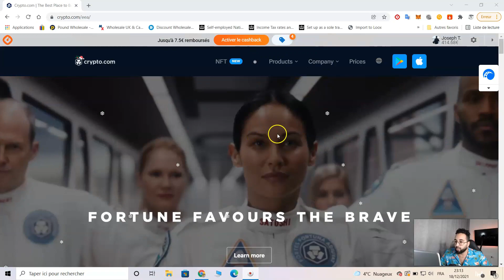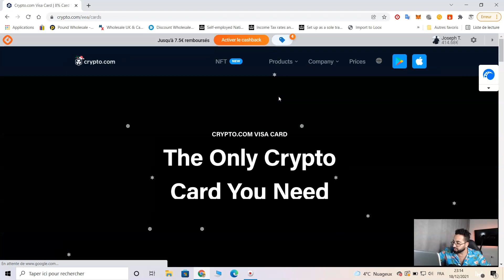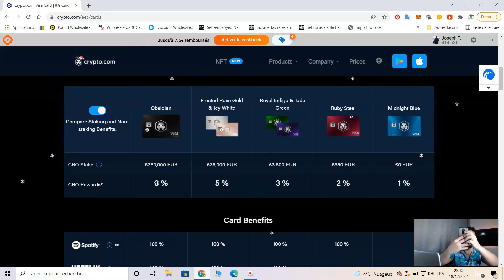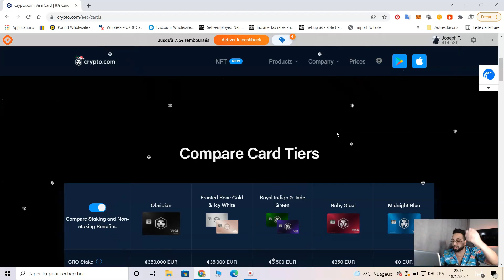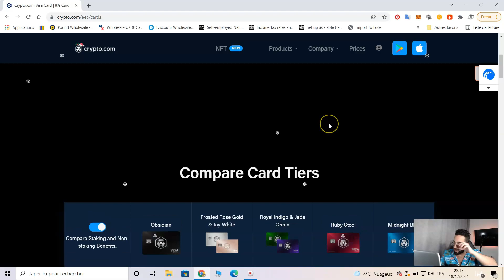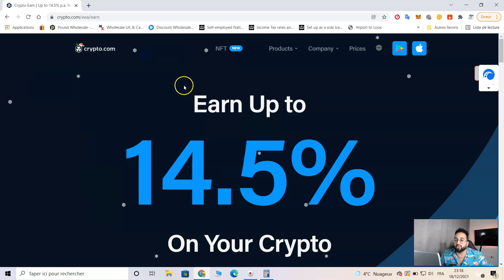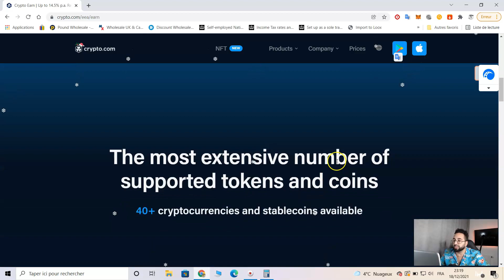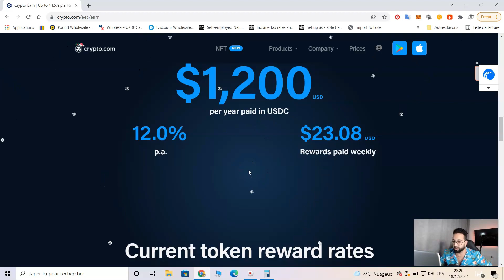Crypto.com : Comment Gagner de l'Argent Passivement et Rapidement avec cette Application Crypto ?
Dans cette vidéo, je te montre comment j'ai gagné 2300€ passivement et en quelques mois avec Crypto.com.

Gagner de l'argent avec Crypto.com est vraiment facile, tu as juste à suivre ce que je t'enseigne.

L'application est vraiment bien faite et facile d'utilisation.

Je l'utilise depuis Mars 2021, j'ai donc sélectionné les 2 meilleures méthodes pour pouvoir gagner de l'argent rapidement et passivement avec cette application et banque Crypto.

Crypto.com : Comment Gagner de l'Argent Passivement et Rapidement avec cette Application Crypto,crypto.com,gagner de largent crypto monnaie,comment gagner de largent crypto,comment gagner de largent crypto monnaie,gagner de largent avec crypto.com,gagner de largent avec la crypto monnaie,application crypto.com,application crypto monnaie,gagner de largent passivement,gagner de largent rapidement,gagner de largent facilement,tuto crypto.com,tutoriel crypto